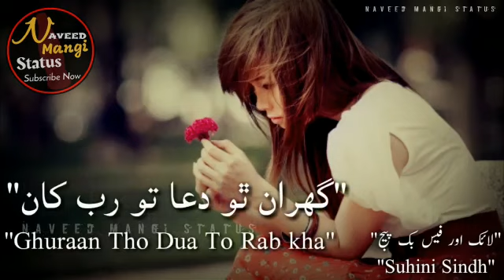Kare daahun bhare aahon sindhi tital song